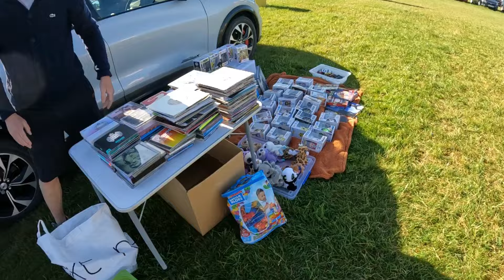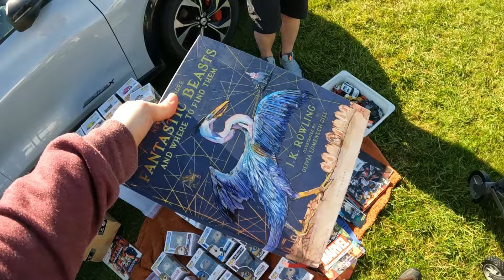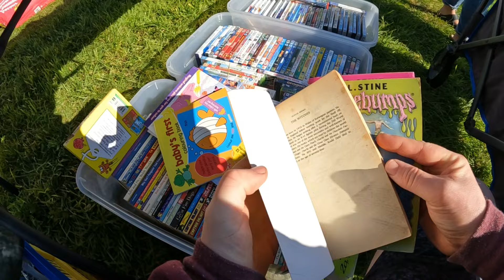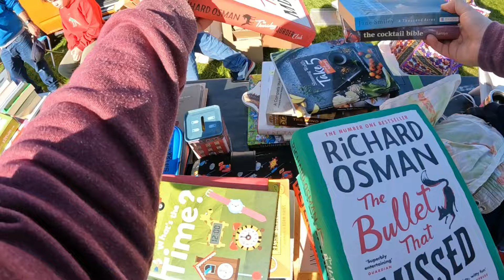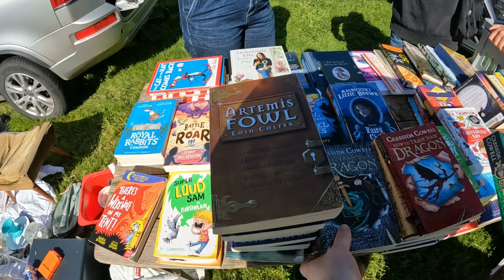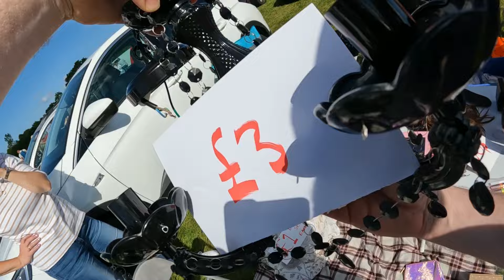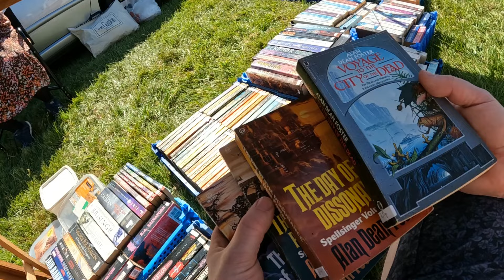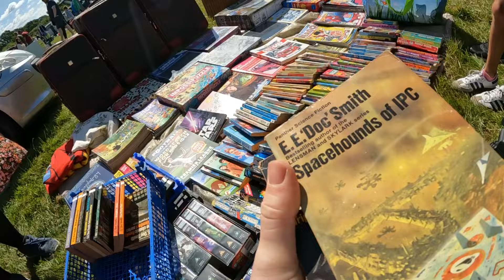I FOUND SOOO MANY BOOKS AT THIS CARBOOT TO RESELL ONLINE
I picked up lots of books this week, there were deals to done all over.

The link to my ‘Book Buggy’ on Amazon is

I would always encourage people to buy everything second hand where possible as it cuts down on waste and you can save money, however I haven't been able to find any used trolleys in my area at all.

I've used my one quite a bit now and it seems awesome so far! It can get pretty heavy when it’s full and you're trying to drag it up hill but totally worth it! Much easier than having hands full of bags in my opinion. Really wish I’d gotten one sooner but I was always a bit self conscious. There were tons at the carboot when I went the other day though so it didn’t seem too bad.

My name is Steve. I'm a full time reseller on Ebay, some on Facebook Marketplace and a little on Vinted.

My videos are about all different aspects of this how I managed to leave the 9-5 grind to be my own boss by reselling other people junk online.

If you are interested in this type of thing then please subscribe to my channel, like my videos and also leave a comment underneath a video with any questions you might have. That would really be amazing and so very much appreciated.

Link to my eBay shop